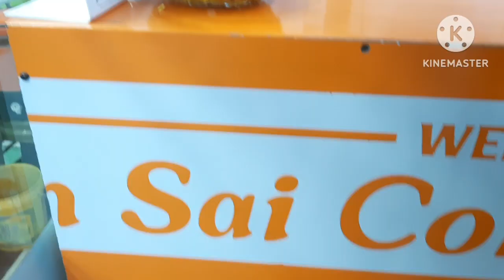मेरे बारे मे ऐसा सोचते हैं पतिदेव||surprise gift kisne diya❤️hellodhriti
शादी के 4साल बाद पतिदेव ने दिया सरप्राइज |ऐसे सरप्राइज की उम्मीद नहीं थी
shadi ke 4sal bad kya mila surprise gift
dhriti चली अपने पापा के ननिहाल||हल्दी रस्म ||haldi rasm||गांव की हल्दी रस्म
What is a surprise gift?
What to get as a surprise gift?
How to surprise a person?
What surprise gift do girls like?
सरप्राइज गिफ्ट क्या है?